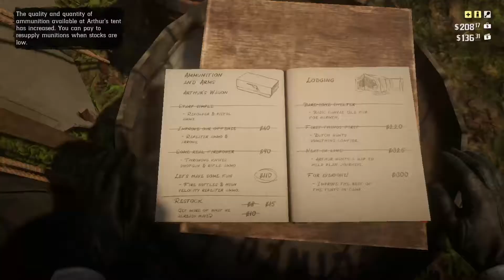Moonshine | Red Dead Redemption 2